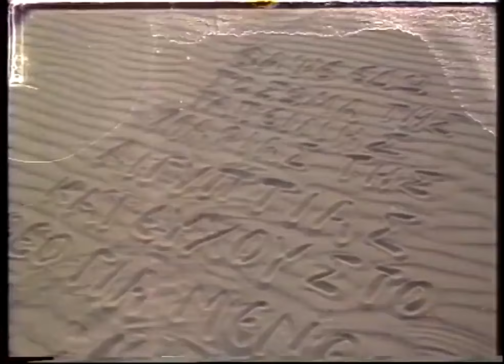✟ Saint Mary of Egypt - MOVIE (EN) SUBS ✟Ο Βίος της Αγίας Μαρίας της Αιγυπτίας σε ταινία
Our venerable mother Mary of Egypt was a desert ascetic who repented of a life of prostitution. She lived during the sixth century, and passed away in a remarkable manner in 522. The Church celebrates her feast day on the day of her repose, April 1; additionally, she is commemorated on the Sunday of St. Mary of Egypt, the fifth Sunday in Great Lent.

She began her life as a young woman who followed the passions of the body, running away from her parents at age twelve for Alexandria. There she lived as a harlot for seventeen years, refusing money from the men that she copulated with, instead living by begging and spinning flax.

One day, however, she met a group of young men heading toward the sea to sail to Jerusalem for the veneration of the Holy Cross. Mary went along for the ride, seducing the men as they traveled for the fun of it. But when the group reached Jerusalem and actually went towards the church, Mary was prohibited from entering by an unseen force. After three such attempts, she remained outside on the church patio, where she looked up and saw an icon of the Theotokos. She began to weep and prayed with all her might that the Theotokos might allow her to see the True Cross; afterwards, she promised, she would renounce her worldly desires and go wherever the Theotokos may lead her.